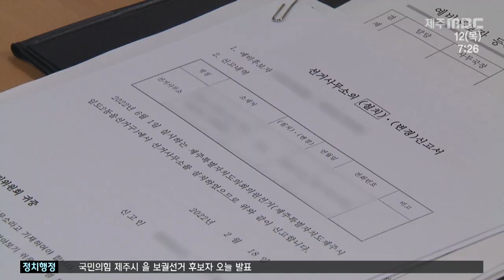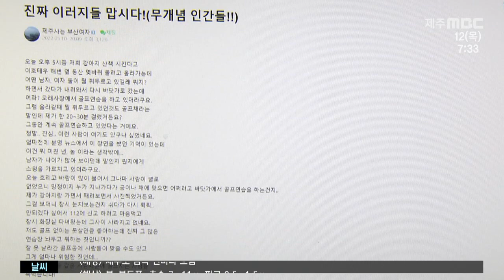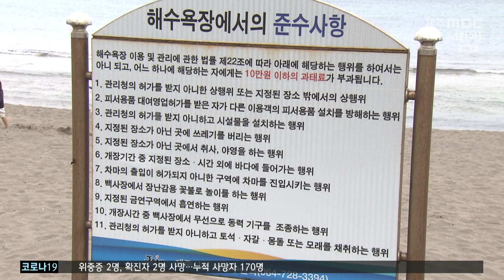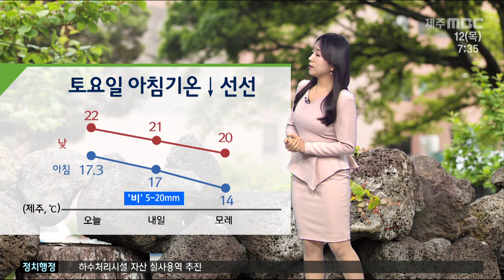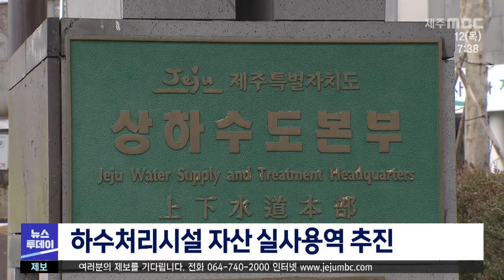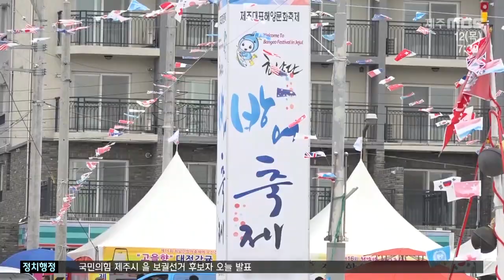뉴스투데이 제주│전체 다시보기│2022년 5월 12일